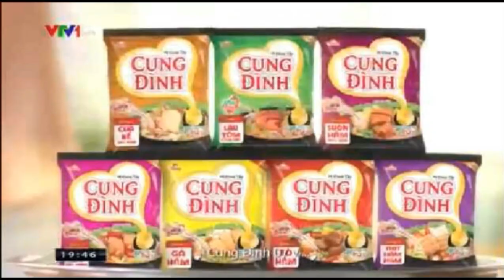[Clip cũ] (G&TN) VTV1 - Nhạc quảng cáo mì Cung Đình khuyến mãi đặc biệt (30s)